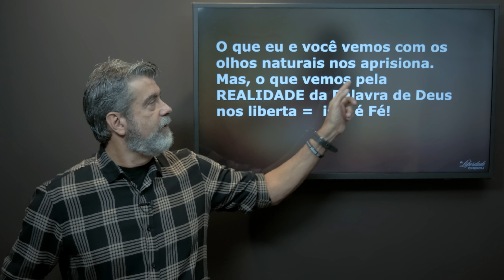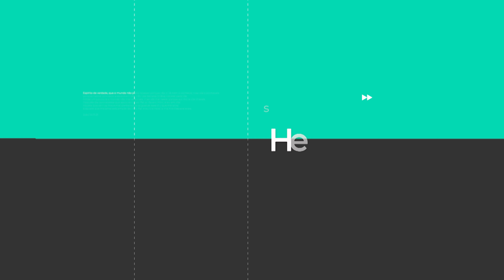Realidade natural x Realidade espiritual | Helio Peixoto | #4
A fé trabalha com a realidade do mundo espiritual, mesmo que seja invisível aos olhos naturais. Precisamos abrir os nossos olhos para enxergar as coisas ao nosso redor pela perspectiva do que a Palavra nos diz.

- Assista ao vídeo 4/8 da série “A liberdade chegou” e saiba mais.

- Quer aprender a colocar em prática a fé bíblica e ter resultados na sua vida diariamente? Seja meu aluno no “Curso Fé para Vencer”.

- Topa expandir o Reino de Deus comigo?
Faça parte da Missão! Acesse